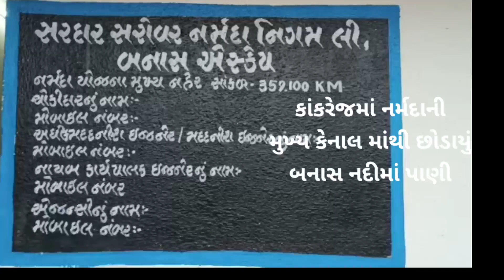બનાસ નદીમાં છોડાયું પાણી : નીચાણવાળા વિસ્તારોને અપાયું એલર્ટ